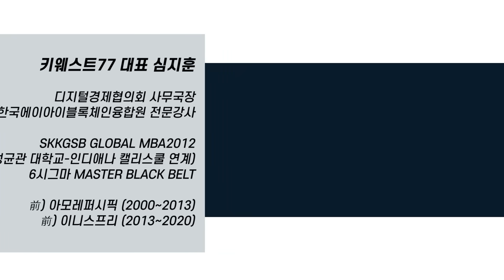카지노에서 돈을 잃게 되는 확률적 근거 2부. Keywest. 23년1월26일. The probabilistic basis for losing money at a casino.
1부 영상을 먼저 시청하시고 오면 내용을 이해하는데 도움이 됩니다.
카지노에서 돈을 잃게 되는 확률적 근거 2부를 공개합니다!

'카지노'에 가면 '바카라'게임을 플레이할 수 있습니다.
그런데 대부분의 사람들은 50:50 확률로 이길 수 있는 게임으로 알고 있지만 게임 속에는 확률에 관한 중요한 '확률적 근거'가 숨겨져 있습니다.

'카지노'에서 게임을 하면 할수록 돈을 잃게 되는 이유를 금일 영상에서 명쾌하게 설명드립니다.

앞으로도 '키웨스트의 생각'을 시청하시고  함께 변화하며 성장하시기를 바랍니다.